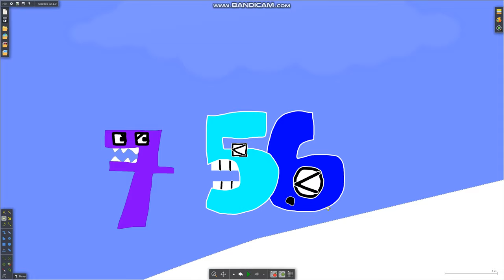Number Lore: 6